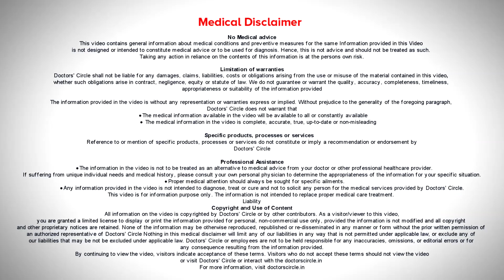Success rate of HEART TRANSPLANT - How long can you live? - Dr.Durgaprasad Reddy B | Doctors' Circle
Dr. Durgaprasad Reddy B MS, MCh ( Cardiovascular & Thoracic Surgery )
Phone 📞:  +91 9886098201 (Online & in-person appointment can be booked online or by call) Registration No: 89437 Karnataka Medical Council, 2010
HOD & Professor Dept of Cardiothoracic Surgery, Transplant Surgeon & Paediatric Cardiac Surgeon, Vydehi Hospital, Whitefield, Bangalore, India
Success rate of for 5 years survival is 70%. One year survival is 85 to 90%. If he takes care of his heart by continuous medications healthy lifestyle, no smoking, no drinking, good dietary habits, little bit of exercise and then he should be able to meet the goal and he can live much longer than the speculated time what is being described.